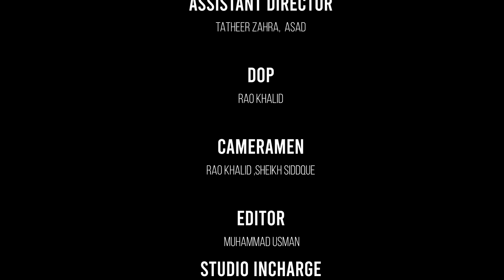Your Opinion Matters with Ali Aftab Saeed - SHOW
Ali Aftab Saeed - Vlogger, Producer, Director, singer, host and what not ! He talks about his journey, challenges and achievements in the field.